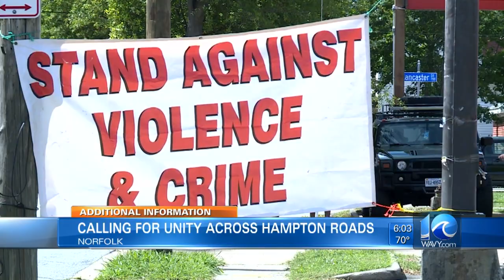Community Members in Norfolk Gather in Unity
There were two unifying events in the city of Norfolk on Sunday hosted to bring awareness to violence and police brutality. 10 On Your Side's Tamara Scott has the story.